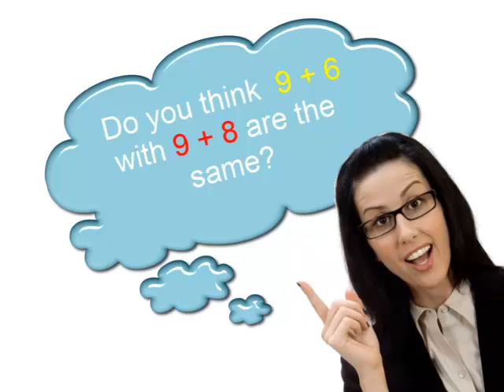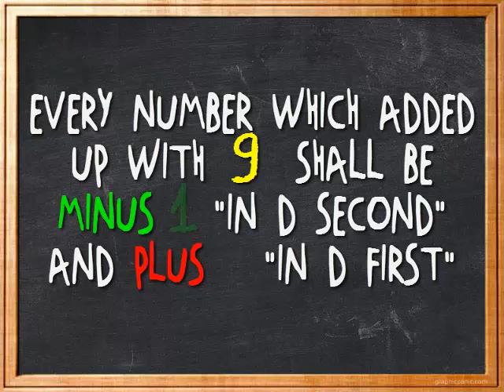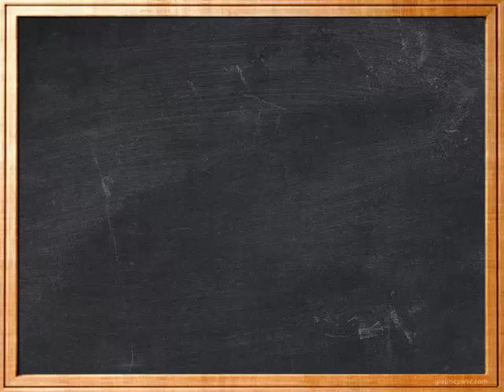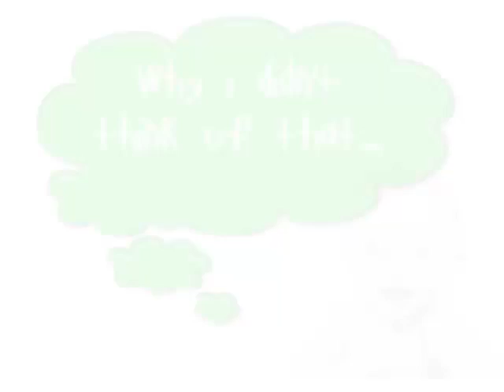Learning Math Is About The Art of Finding A Pattern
Hal terpenting dalam proses belajar adalah "belajar bagaimana" bukan "belajar apa"..